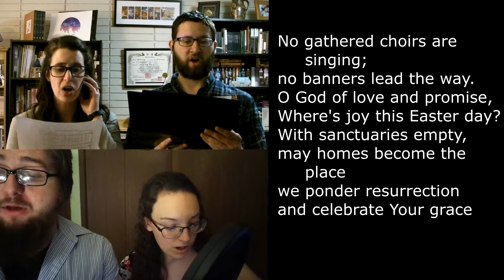VCL: This Easter Celebration